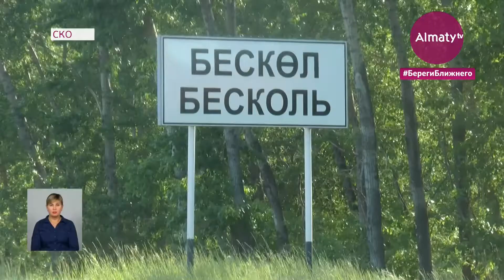Стала известна предварительная причина массового отравления в СКО (03.06.21)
Стала известна предварительная причина массового отравления на севере Казахстана. Работники санэпидемслужбы провели брифинг и озвучили результаты экспертизы. Ранее были отобраны пробы воды, от которой, как предполагали сами жители, они и отравились, передает корреспондент Almaty.tv.

В селе Бесколь Северо-Казахстанской области на плохое самочувствие и пищевое отравление жалуются десятки человек.

"Ну, у нас, вон, сын в больнице лежит. Вот, здесь в детской. 28 начала старшая болеть. Вечером младший начал и вот младшего вчера, позавчера увезли в больницу. Ну, говорят, не от воды. Ну, скорее всего, из-за воды. Младший в больнице лежит, два дня его лечили, а старшая уже отошла", - поделилась жительница села Бесколь Оксана Деликова.

"Переболел весь наш переулок это 4 дома, в каждом доме по несколько человек. И все болели. Болели в плане того, что была высокая, очень высокая до 39 температура, рвота понос", - рассказала жительница села Макпал Касымова.

По словам заместителя главного врача Кызылжарской районной больницы, предварительный диагноз - энтеровирусная инфекция. 70% инфицированных - дети.

"На сегодняшний день количество поступаемых продолжает расти. За сутки прирост составил 9 человек. С момента регистрации обращений и на сегодняшний день цифра составляет 139 человек. Как показал наш внутренний анализ, действительно, большую часть заболевших составляют дети", - сообщила заместитель главного врача Кызылжарской ЦРБ Жанар Какимова.

По предварительной версии, причиной заражения стало превышение допустимого количества микробов в воде. Однако, какие именно микробы, специалисты пока назвать не могут.

"По результатам, санитарно-химические и вирусологические показатели соответствуют нормам. Идёт превышение по бактериологическим показателям, где идёт превышение по общему микробному числу. При норме не более 50 в одном миллилитре идёт рост, что говорит о загрязнении питьевой воды. Проводятся дополнительные экспертизы", - заверил главный санитарный врач Кызылжарского района Жангельди Ибраев.

В истории в Кызылжарского района подобное массовое отравление произошло впервые. Однако в стране аналогичные ситуации уже случались. В марте этого года в Восточно-Казахстанской области более 70 школьников были доставлены в больницу с признаками рвоты и диареи. Между тем, 1 июня Департамент полиции Северо-Казахстанской области возбудили уголовное дело. Понесет ли кто-то ответственность, пока неизвестно.

Дана Килибаева, Алина Нуртазина, телеканал "Алматы", Северо-Казахстанская область